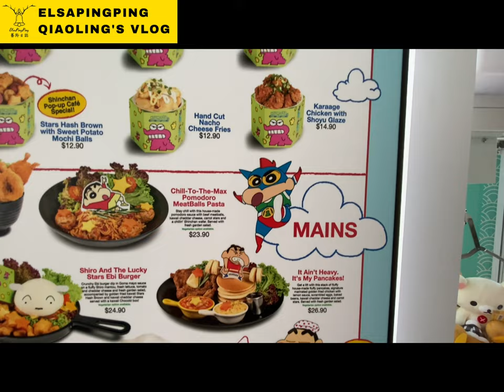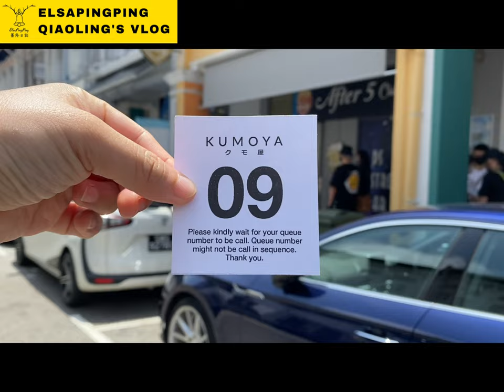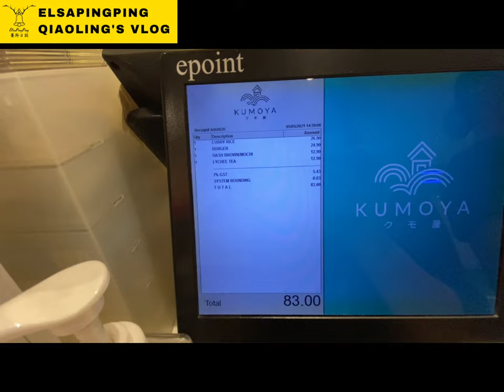新加坡蠟筆小新快閃咖啡廳美食探店 limited time Crayon Shin-chan Cafe coming to Bugis｜台灣人在新加坡｜ElsaPingPing蕎羚日誌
蠟筆小新 クレヨンしんちゃん Crayon Shin-chan

Crayon Shin-chan x Kumoya Cafe
Address: 8 Jln Klapa, Singapore 199320
Opening Hours: 12.30pm to 9.30pm daily (Closed on Monday)
Nearest MRT Station: Bugis or Lavender (10min walk)